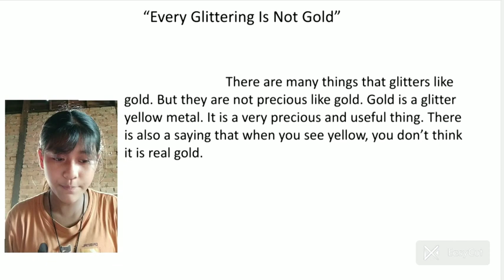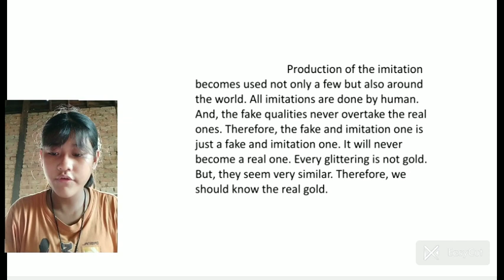Essay Project (Aye Nandar Win - G IX)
Every glittering is not gold